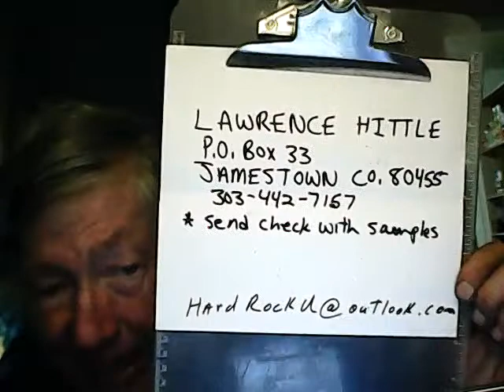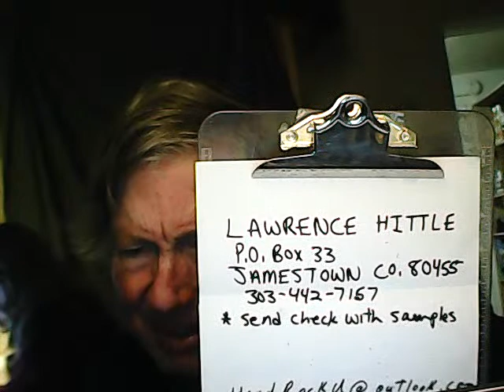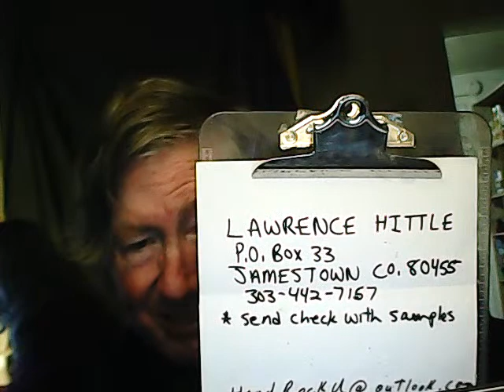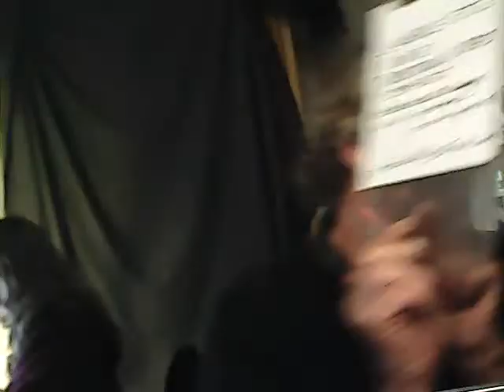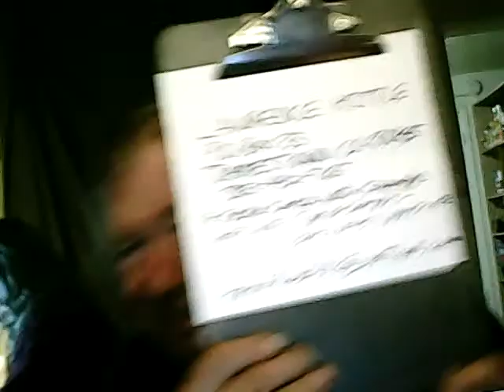Ready to Roll 1-3-2020